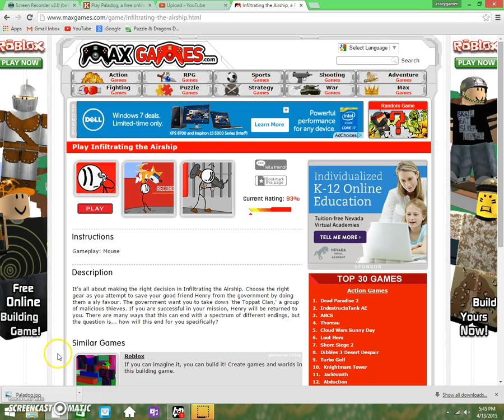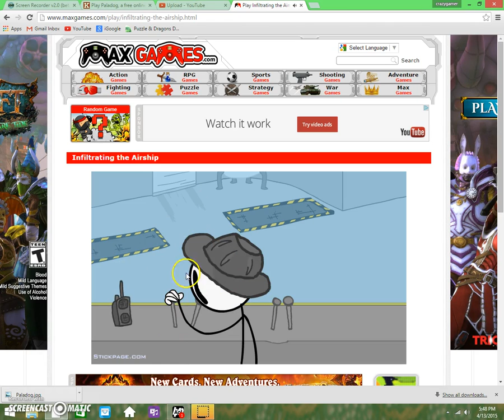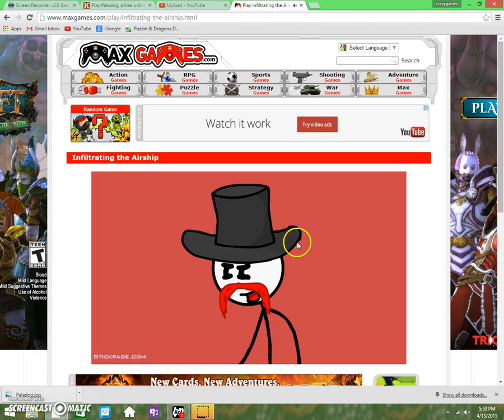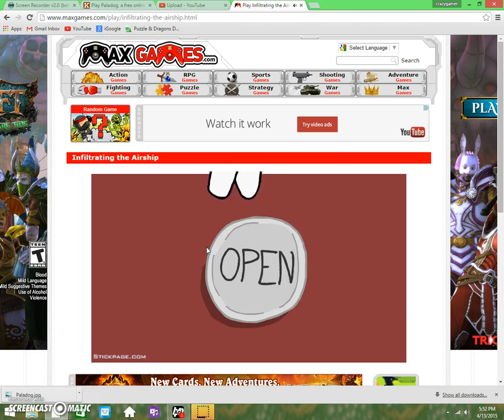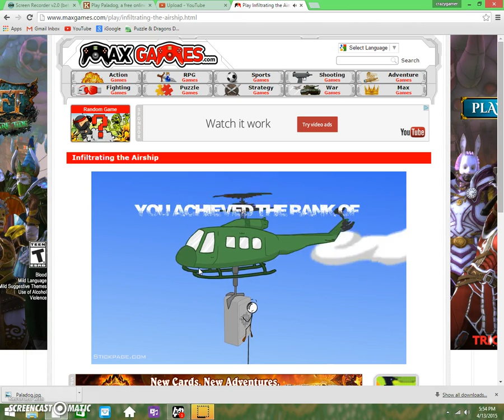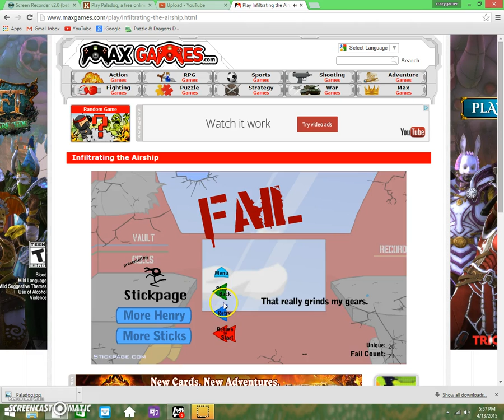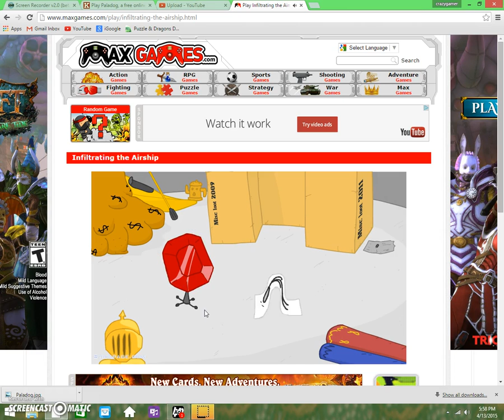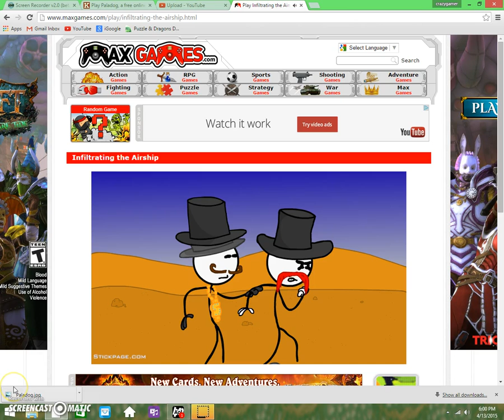AIR SHIP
a new game on part one